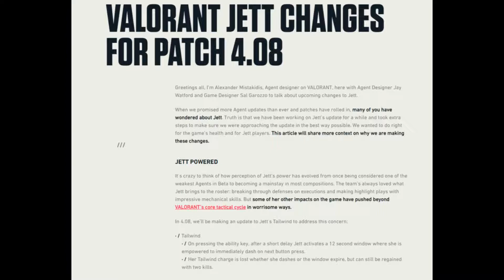Valorant - Farewell, Insta-Dash | Heat Waves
Valorant Jett changes for patch 4.08 ; small tribute to the previous instant dash we all loved.